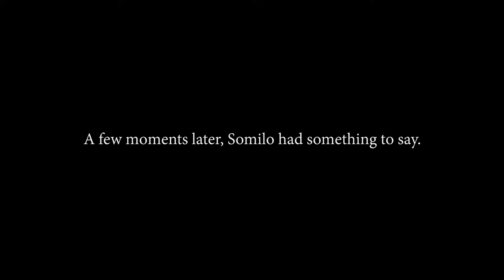TMTM Operations August 29th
Highlight of the TMTM Operation that took place 8/29/15

My frames are low in the game, as seen from the top left. So any frame drops you see are from the game.